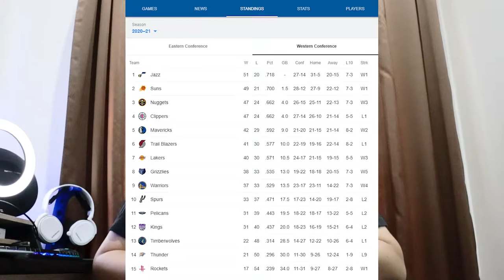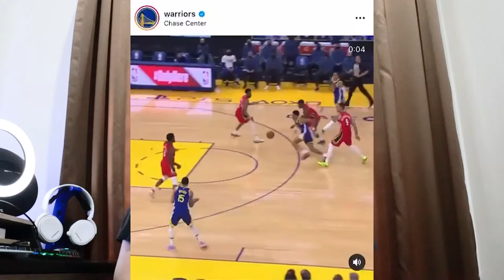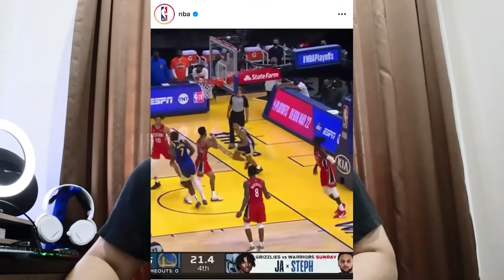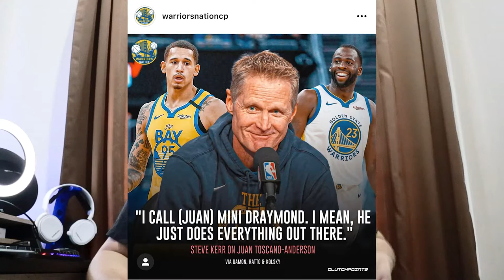Silentalks : Gibahin Golden State Warriors vs Pelicans | Curry, dray, wiggins rest | Jordan poole 🔥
Halo guys, dukung gua di segmen baru ngobrolin basket ini ya.. siapa tau ada fun fact yang berguna bagi kalian eheheh

Halo nama gua Julius
Di video kali ini, gua pengen kasih liat highlights yang rugi kalo kalian ga liat.. Enjoy The video :)